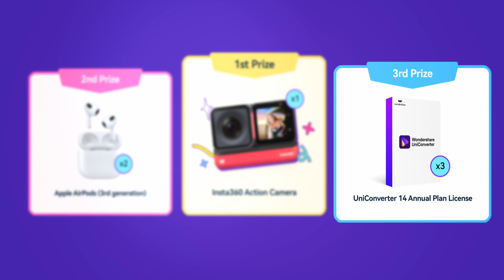Wondershare UniConverter Released Giveaways!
Compress files to more manageable sizes, convert into over 1000 formats and edit your videos all with one software.
The video player is totally free for using, supports playback of all movie formats, including MP4, WebM, MKV, MTS, 3GP, MOV, and more. After adding a movie file, you can play it in full-screen mode and exploit the playback controls for volume, speed up or slow down, and enabling/disabling subtitles.

Try Wondershare UniConverter 14 remover&utm_content=video_vc_vc_en_21111713_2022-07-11

Wondershare UniConverter